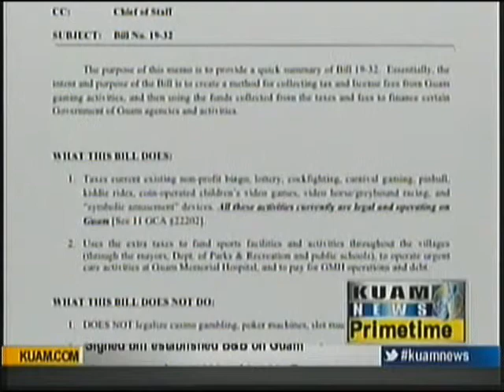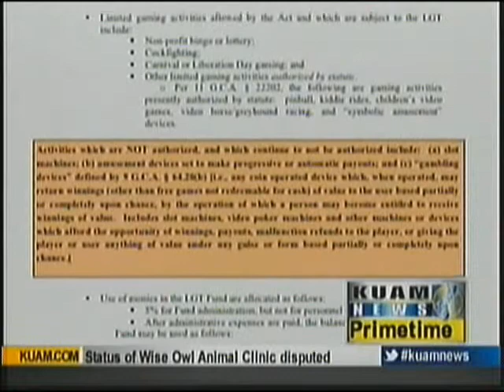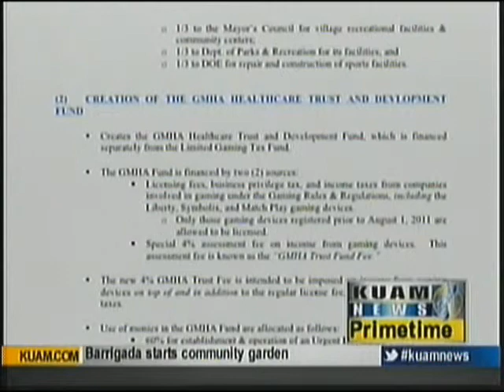What Bill 19 does and does not do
Governor Eddie Calvo has more information to review on Bill 19, as not only is he going over your comments on his Facebook page about the controversial measure, but now has the legal opinion of his legal counsel of the facts and findings of the bill.